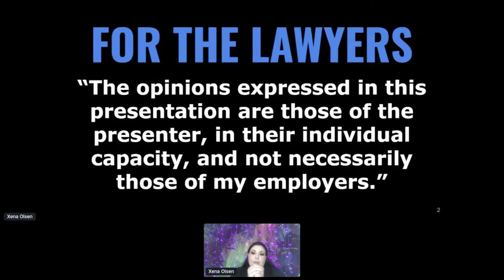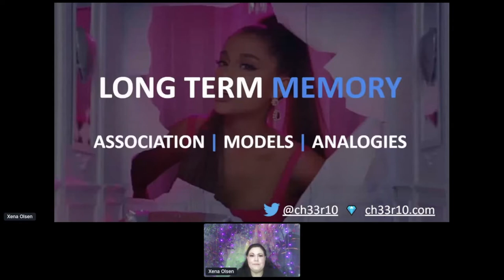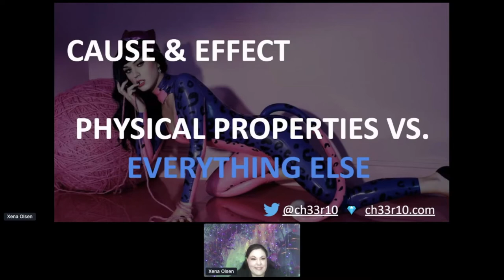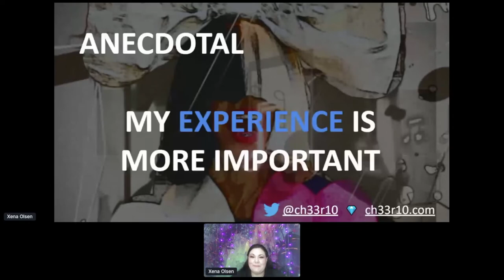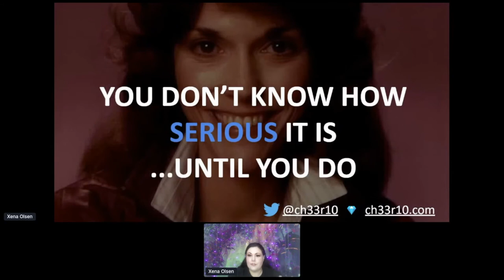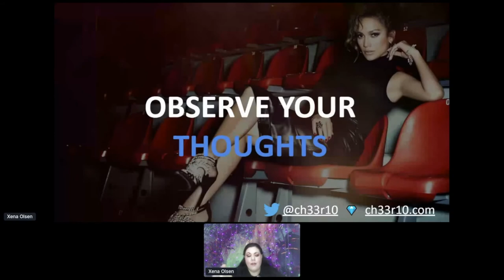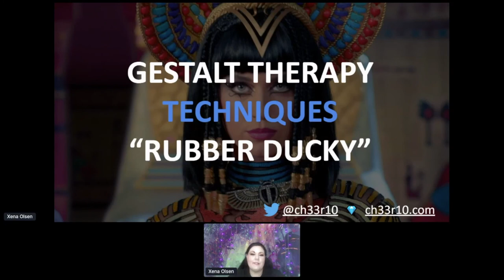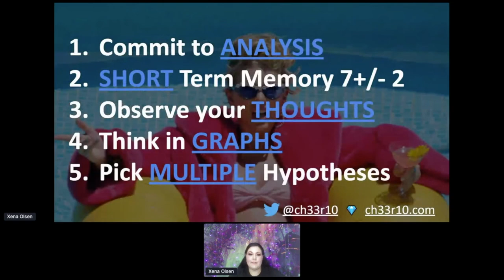Diana Initiative 2020 - Xena Olsen - CTI Mindset as a Technique for Blue Teamers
What if I told you that it is possible for blue teamers to practice CTI everyday?! With minimal guidance and insight, blue teamers can learn how to see things through the eyes of a cyber threat intel analyst. We’ll step through multiple examples of how a CTI analyst would view data, intel, analysis, and situations so you can gain helpful perspectives when performing analysis for your organization. Learn about the cognitive biases and logical fallacies that are killing your analysis and what to do about it. Take away CTI strategies that you can use in your org.